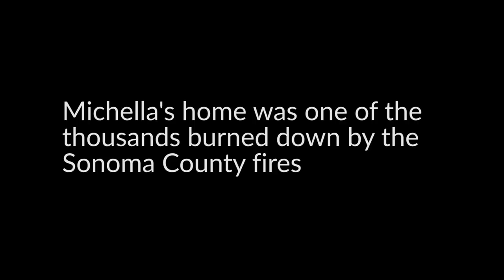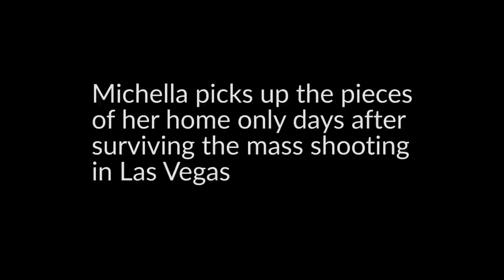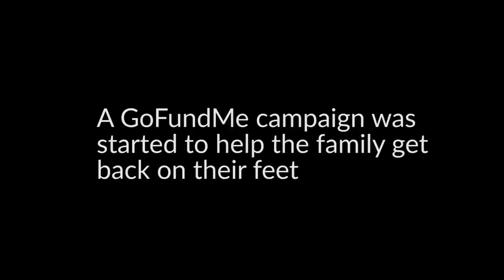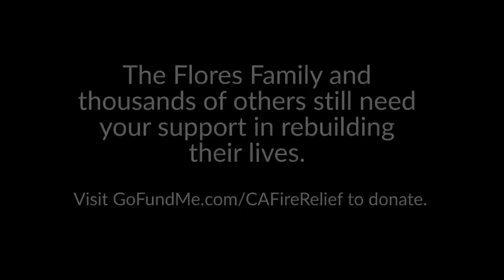GoFundMe: Rising from the Ashes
On October 1st, Michella survived the horrific mass shooting in Las Vegas. When she returned home to Santa Rosa, CA, she was dealt another devastating blow—her entire house had been destroyed by California’s wildfires.

In light of these unimaginable events, Michella and the Flores family have picked themselves up and are moving forward with hearts full of hope.

Credits:
Director of Photography: Tom Cascino
Editor: Julian Gabriel Bendaña